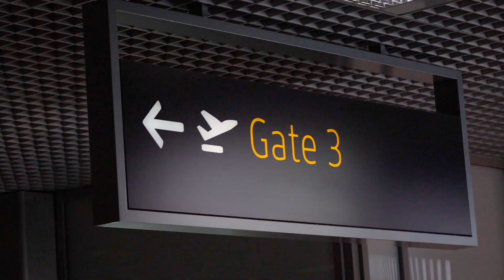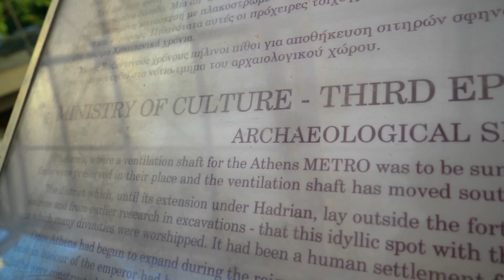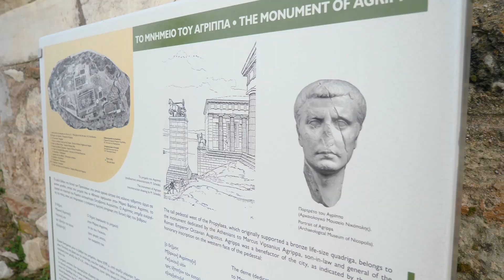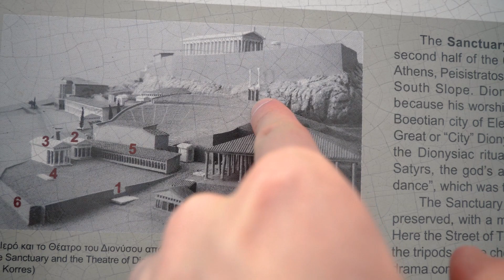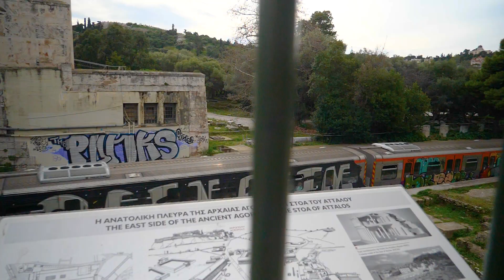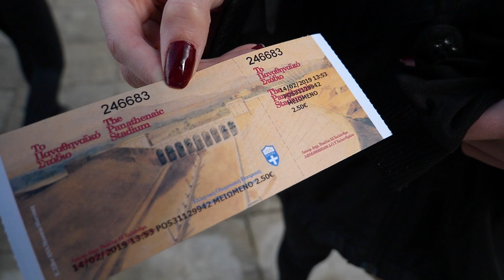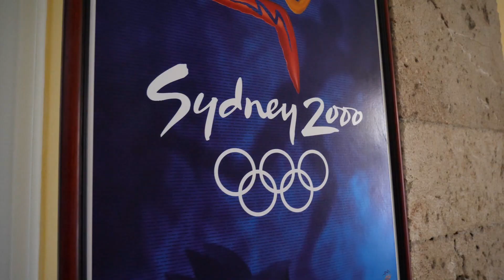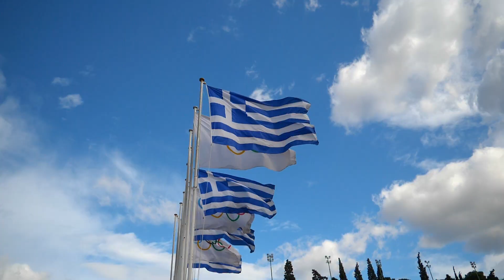One Week in Athens - (VLOG)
Things to do and see while in Athens. We have been there for a week, and this is everything put into one video, if you want to see a more detailed vlogs about each and every day, check out the Athens playlist on my channel.

Places in the video:
- Athens National Garden
-Acropolis
-Ancient Agora
-Temple of Olympian Zeus
-Panathenaic Stadium
-Mount Lycabettus
-Karameikos